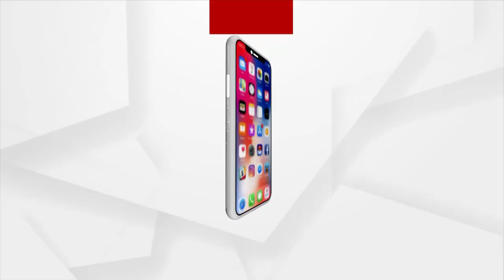ସର୍ବ ଭାରତୀୟ ସ୍ତରରେ ସଫଳତା ଆଣିଲେ ଓଡ଼ିଆ ପୁଅ ଆଦିତ୍ୟ ମହାପାତ୍ର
ସର୍ବ ଭାରତୀୟ ସ୍ତରରେ ସଫଳତା ଆଣିଲେ ଓଡ଼ିଆ ପୁଅ ଆଦିତ୍ୟ ମହାପାତ୍ର । ଛତିଶଗଡର ରାୟପୁରରେ ଚାଲିଥିବା ୧୮ ବର୍ଷରୁ କମ ଆଇଟା ଚାମ୍ପିୟାନସିପରେ ଉପବିଜେତା ହୋଇଛନ୍ତି ଆଦିତ୍ୟ ।